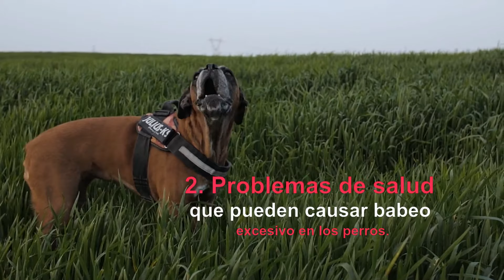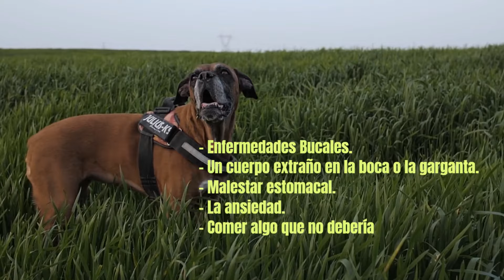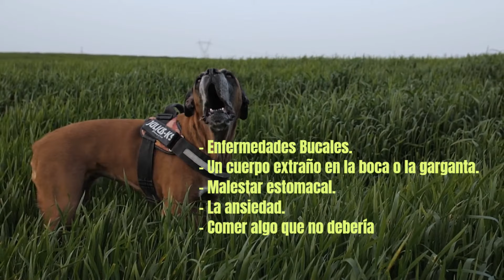🐶BABEO EXCESIVO EN UN PERRO (Que Significa)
💥Es completamente normal que los perros se vuelvan un poco "babeantes" a veces; es parte de tener un perro en la familia. Sin embargo, un perro que babee más de lo habitual podría ser motivo de preocupación. Si bien probablemente no necesitarás llevar a tu perro al veterinario de emergencia a la primera señal de baba abundante, debes comunicarte con tu veterinario para averiguar la causa... MIRA EL VIDEO.